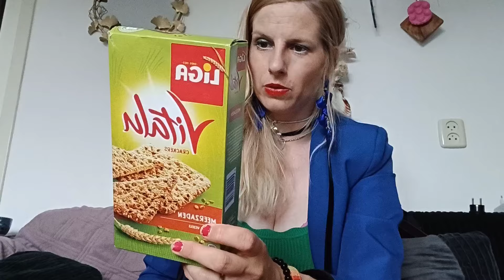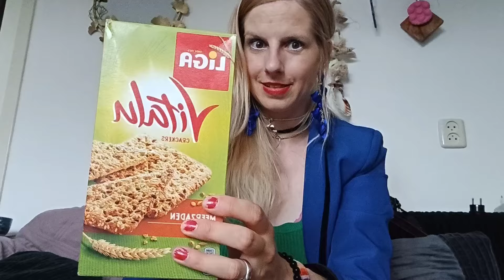Kruidvat mini shopvlog met metallic oogpotloden en haar verzorging 2 e voor de helft.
Hey leuk je kijkt naar deze kruidvat mini vlog had deze nog liggen.

en erg mooie oogpotloden gezien en gescoord geen duur merk maar wel mooi draai systeem.

metallic glans en wel nice.

check even de korte video en let me know wat je er van vind

liefs hs4l ozzie en angel